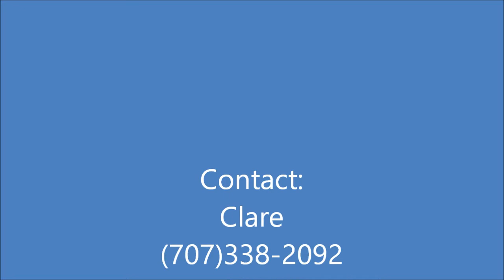Mojo getting going Under Saddle